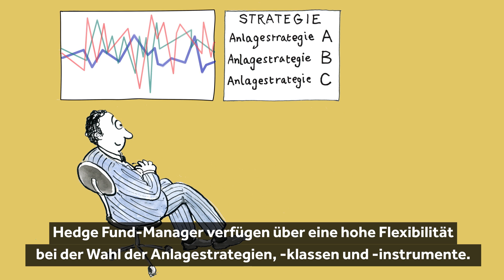Was ist eigentlich ein Hedge-Fund? | NZZ-Finanzlexikon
Hedge-Funds kämpfen mit einem schlechten Image. Sie sind kaum reguliert und gewisse Fonds haben immense Verluste eingefahren. Doch was genau zeichnet ein Hedge-Funds aus?